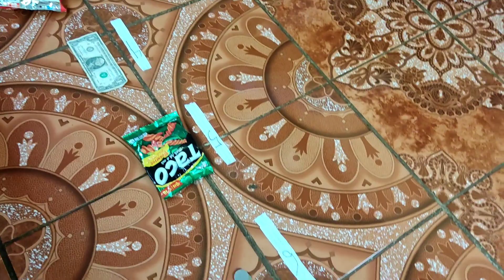el juego del papel 😃 tira ,apunta la flecha y gana ,💁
jugando con papel higiénico un juego muy divertido